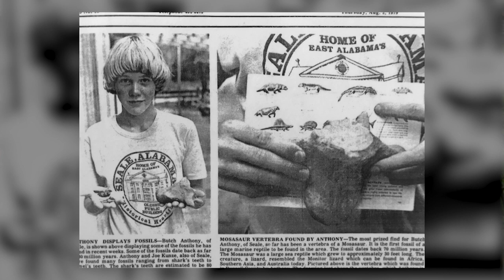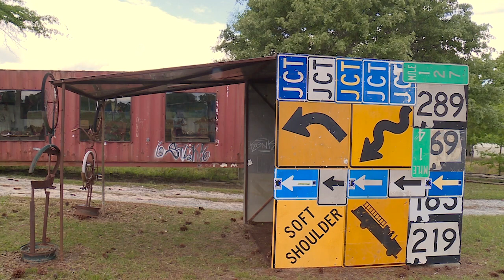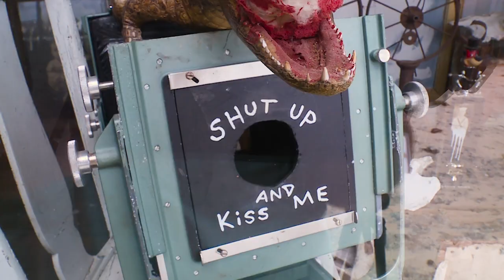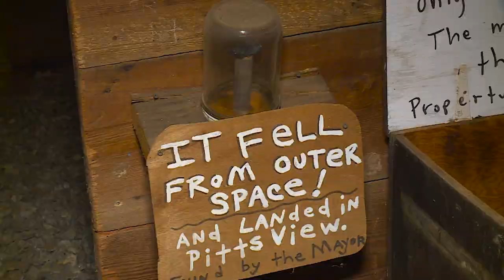Show 419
Jim Allen experiences the eclectic creations of Seale artist Butch Anthony. Mary Johns and veterans from around the country take a trip around Alabama's fastest track in America's top sports car. Kevin Worthington reports on Red Power Roundup's first trip to the deep south and Sidney Phelps of Bonnie Plants is in with a fun way to utilize limited space to make a beautiful garden.